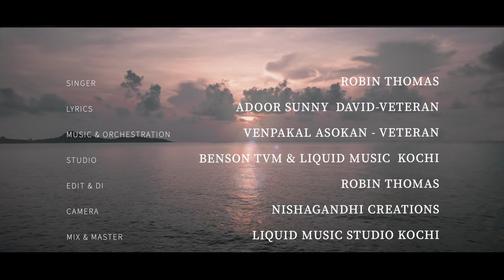VIJANAMAM VEEDHY SONG 4K